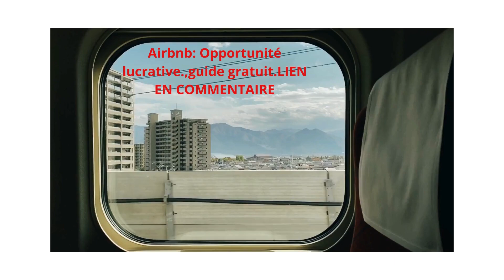Airbnb Opportunité lucrative ,guide gratuit LIEN EN COMMENTAIRE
LIEN EN COMMENTAIRE POUR LE GUIDE